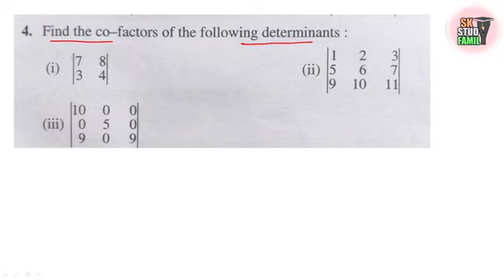determinants class 12 chse odisha commerce||Exercise A Question No 4||Plus Two Second Year Commerce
In this video I Will discuss Plus Two Second Year Commerce Determinants Exercise A Question No 4 (i) to (iii)

     OTHER PARTS OF Determinants Link is below

For Determinants concepts

For Minor and Cofactor

For Question No 3